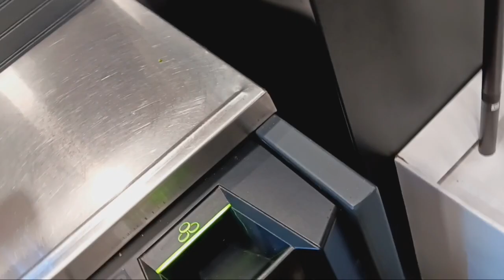DIY OUTDOOR Pond Filter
Today, we are going to turn a trash can into a DIY POND FILTER